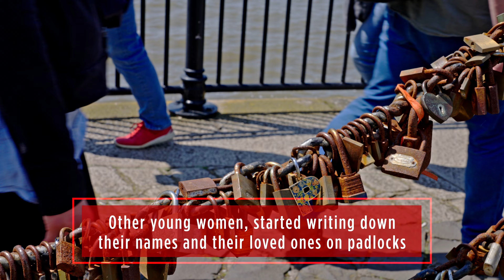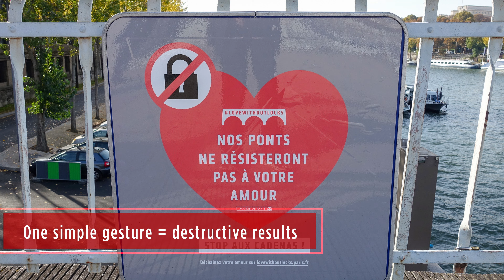Love Locks of Liverpool: A Timeless Symbol, a Modern Controversy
Explore the romantic tradition of the Love Lock, a symbol of enduring love, dating back over a century. Reemerging in the 2000s and rapidly becoming a global phenomenon, these padlocks represent heartfelt connections while also stirring up some controversy.